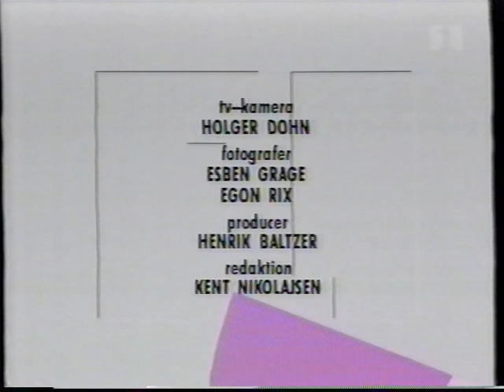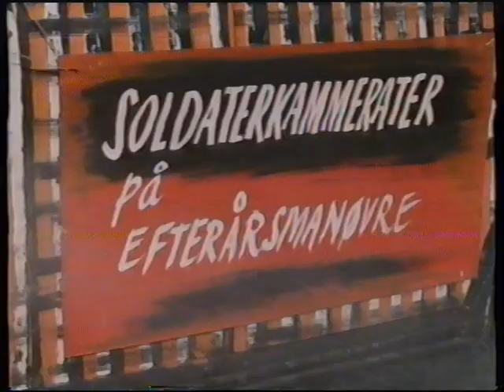Paul Hagen om historien bag Soldaterkammerater (plus klip fra DR)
Fra DR den 2. Marts, 1996.

Her er indholdet af dette video-klip:
00:02 : Lidt af DR-sporten med Kent Nikolajsen, om Tennis og Badminton.
00:52 : Spot for Jensen Tonajt (eller whatever), med Flemming Jensen (og Niels Hausgaard).
01:36 : Lidt grafik og intro til Soldaterkammerater på efterårsmanøvre.
01:56 : Lidt grafik fra Zeiss og Synoptik.
02:04 : Paul Hagen snakker om historien bag Soldaterkammerater *

* Når Paul Hagen bruger ordet en rigtig "Bøs" om Oversergenten, så betyder det ikke noget homoseksuelt, men en person der er hurtig bliver vred. Tænk det tyske ord for sur/vred. Men den går også på dansk, selvom det ikke er så normalt i dag, grundet et andet ord. Her er nogle kilder: